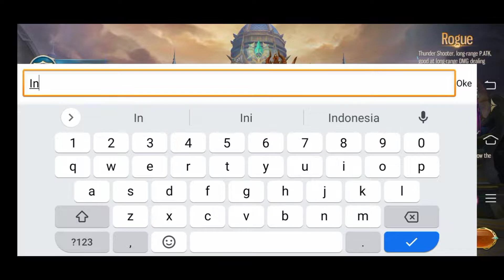Free 8 gift codes! Holy Dragon Knight Gameplay - MMORPG Android IOS APK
Memory Size : 1.10 GB
Bahasa : Inggris
Genre : MMORPG
Game Online/Game Offline : Game Online

How to use gift code :
Setting - Exchange - Enter Gift Code - Exchange

Holy Dragon Knight Gift Code :
• VIP666
• VIP777
• VIP888
• HDK111
• HKD222
• HDK333
• HDK444
• HDK555

instal gaming
Instal Gaming